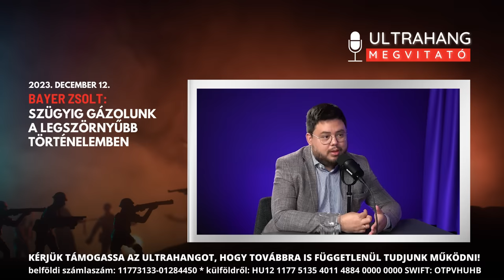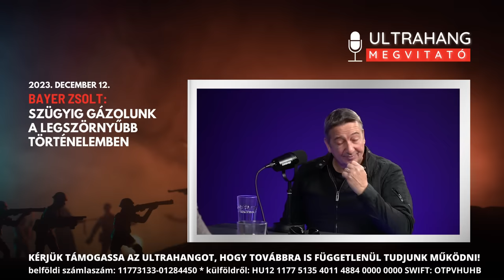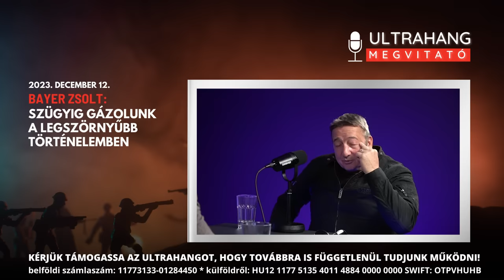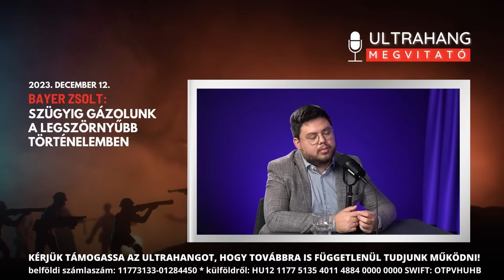Bayer Zsolt: Szügyig gázolunk a legszörnyűbb történelemben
Az Ultrahang legfrissebb adásában Bayer Zsolt publicista volt a vendégünk, akivel a világ változásáról, orosz-ukrán háborúról, Ukrajna EU csatlakozásáról, a Fidesz szellemi forrásairól és napjaink kihívásairól beszélgettünk.

👉Nógrádi György, Robert C. Castel és Király Tamás legújabb dedikált könyveinek rendelése itt

👉Nógrádi György, Robert C. Castel és az Ultrahang más vendégeinek előadásainak vágatlan felvételei, valamint a reklám mentes podcast előfizetésünk elérhetők támogatóinknak. Részletek

👉Nógrádi György, Georg Spöttle, Robert C. Castel, Stier Gábor, Vukics Ferenc, Somkuti Bálint, és az Ultrahang vendégei itt várják a kérdéseket

Alapító-műsorvezető: Király Tamás
Főmunkatárs: Longauer András
Szerkesztők: Tóth-Szente Lili, Szabó József, Nagy Imre Jonatán